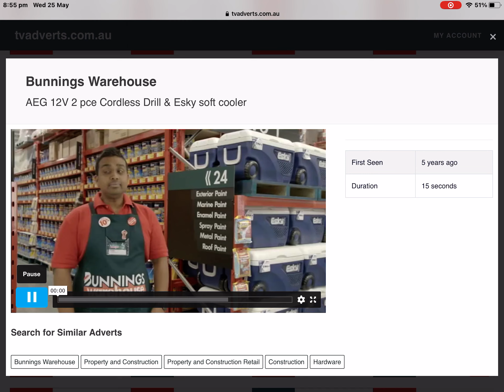Bunnings Warehouse - AEG 12V 2 Pce Cordless Drill Kit & Esky Soft Cooler